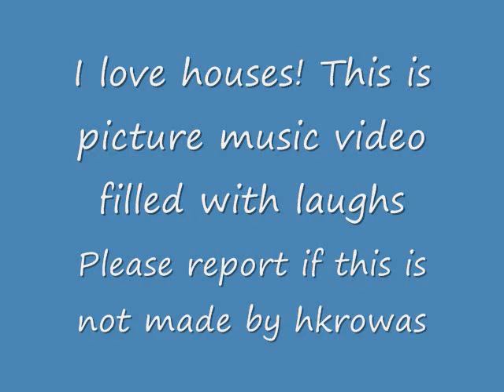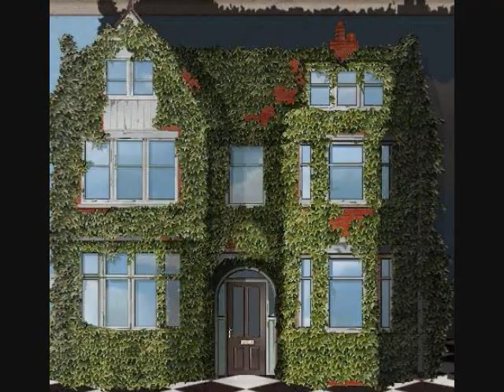Our House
This is a little slow at the beginning. This is an Our House by: Madness Music picture video. Very funny!